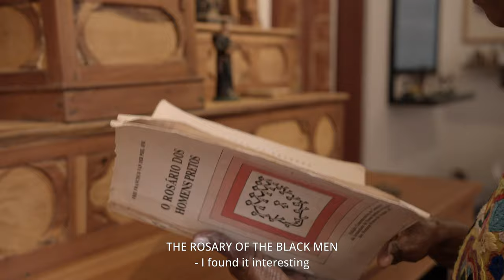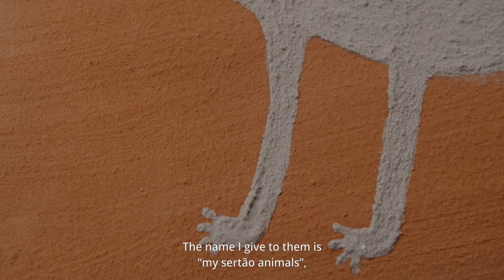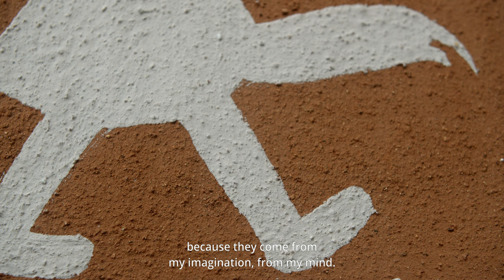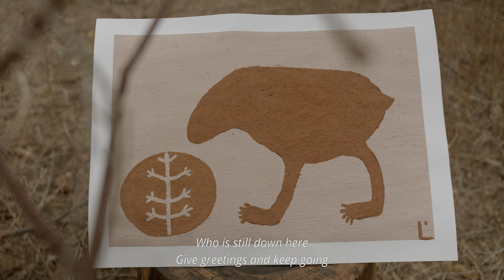Maria Lira Marques | Gomide&Co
"Tem bicho que eu coloco a agressividade dele só nos pés. (...) Às vezes ele tá correndo mesmo, né? E às vezes lá vai ele, tranquilão."

A Gomide & Co convida você a aprender um pouco mais sobre o fascinante universo de Maria Lira Marques. No vale do Jequitinhonha, rodeada pela arte e música, a artista conta como desenvolveu o seu trabalho com o barro e com a cerâmica. A sua cantoria embala o retrato do seu bairro, da sua rua, das suas obras. O retrato de uma arte genuína que se mistura à vida e lhe dá sentido.

"There are animals whose aggressiveness I express only in their feet. (...) Sometimes he is actually running, right? And sometimes there he goes, calm and peaceful.”

Gomide & Co invites you to learn a little more about the fascinating universe of Maria Lira Marques. In the Jequitinhonha Valley, surrounded by art and music, the artist tells us how she developed her work with clay and ceramics. Her singing lulls the portrait of her neighborhood, her street, and her works. The portrait of a genuine art that merges with life and gives meaning to it.

Créditos:
Produção [Production] | Olada Audiovisual
Direção [Direction] | Mariana Andrade
Fotografia, montagem e finalização [Photography, editing and post production] | Lucas Campolina
Som direto [Sound recordist] | Pedro Hilário
Roteiro [Screenplay] | Guilherme Lessa
Trilha sonora, desenho de som, mixagem e masterização de áudio [Soundtrack, sound design, mixing and audio mastering] | Kiko Klaus - Estúdio Camarada Mixmaster
Participação na percussão e voz [Voice and percussion participation] | Raquel Coutinho
Motorista [Driver] | Rogério Jesus
Tradução e legenda [Translation and subtitles]  | Analu Bambirra